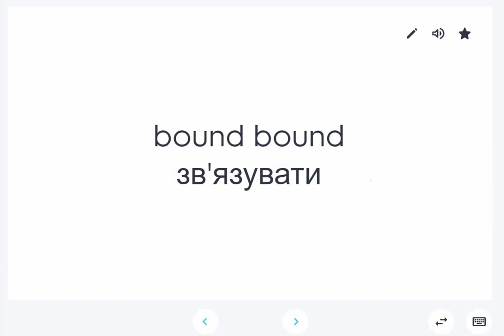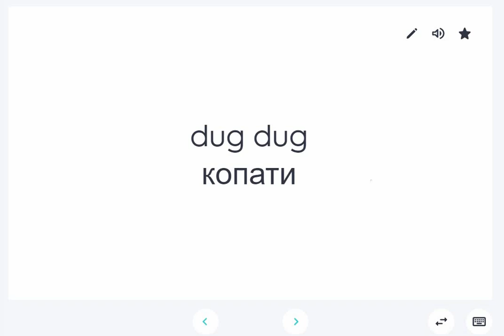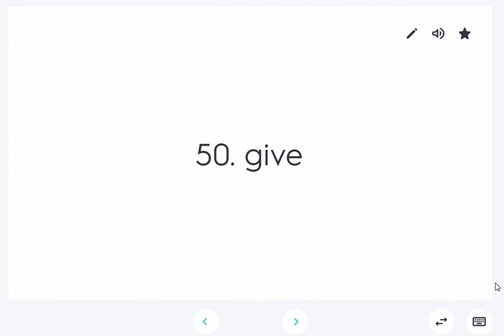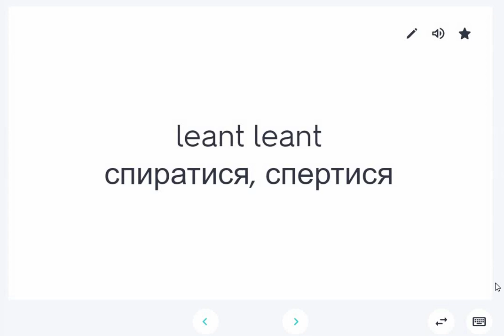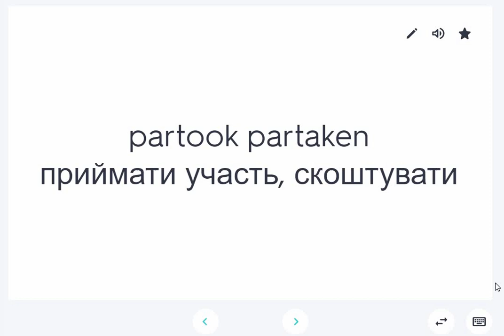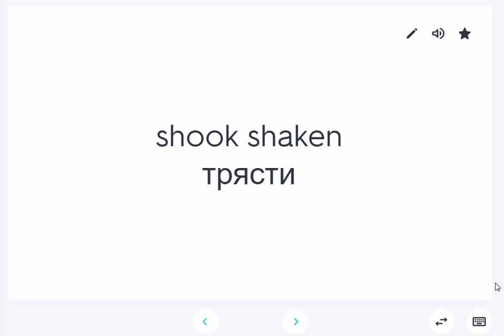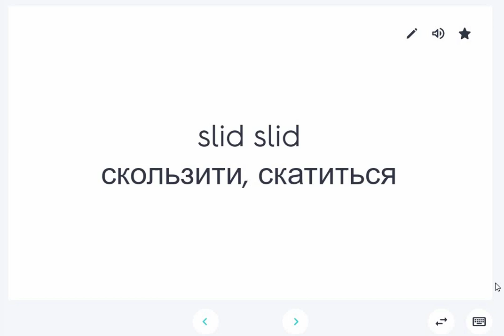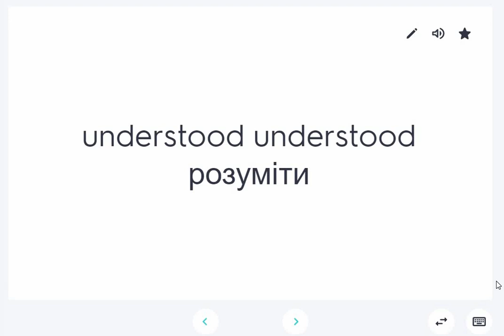НЕПРАВИЛЬНІ ДІЄСЛОВА ВИМОВА АНГЛІЙСЬКА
Неправильні дієслова і вимова англійська. Як вимовляти 150 неправильних дієслів в англійській мові. Знання і гарна вимова неправильних дієслів є важливою складовою правильного використання простого минулого часу в англійській мові.
На каналі англійська мова українською. Також представлені такі тематики як: англійська для початківців, граматика англійської, англійські часи, як швидко вивчити англійську, англійська мнемотехніки та ін.

Друзі привіт!
Мене звати Герман. Я дипломований та сертифікований викладач англійської мови. Класно, що вивчаючи англійську мову Ви завітали на мій канал.
На цьому каналі Ви знайдете часом незвичні та нестандартні англійські уроки. Вивчайте англійську за допомогою малюнків, асоціацій, схем, акронімів, яскравих образів та багатьох інших цікавих мнемотехнік.

Підтримати канал:
Монобанк: 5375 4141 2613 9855